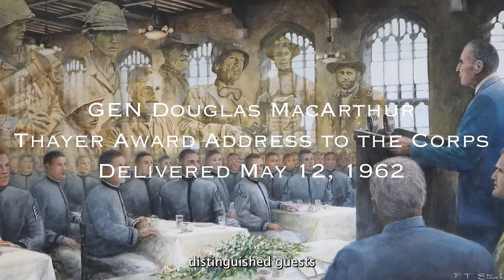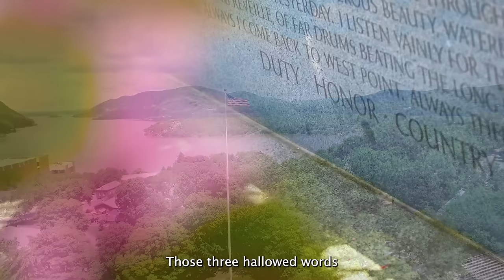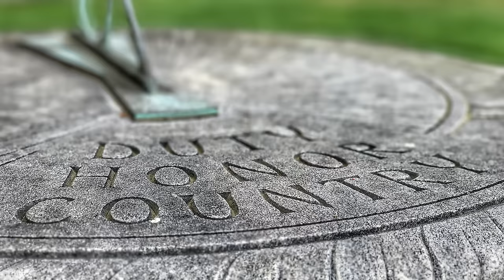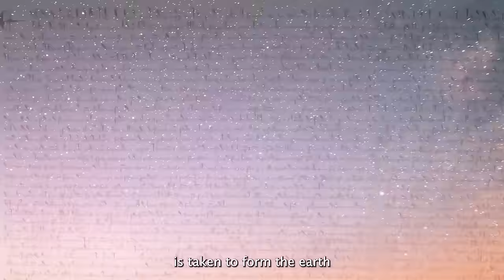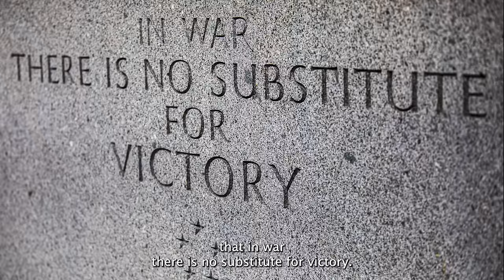DUTY HONOR COUNTRY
Excerpts from Gen. Douglas MacArthur's Thayer Award acceptance speech at West Point, May 12, 1962.

The U.S. Military Academy at West Point's mission is "to educate, train, and inspire the Corps of Cadets so that each graduate is a commissioned leader of character committed to the values of Duty, Honor, Country and prepared for a career of professional excellence and service to the Nation as an officer in the United States Army."